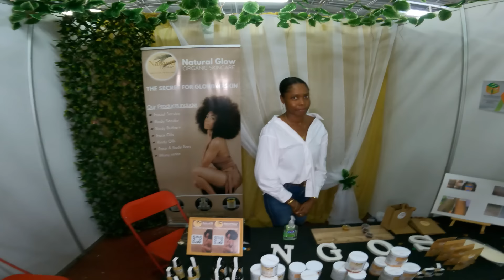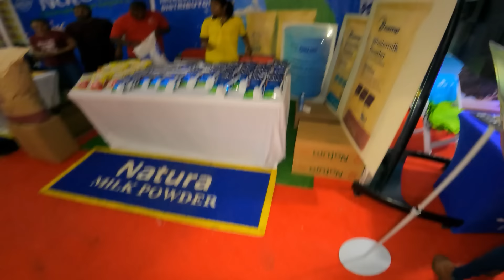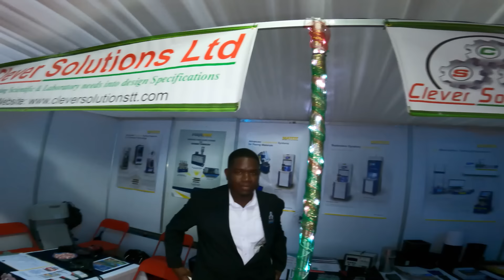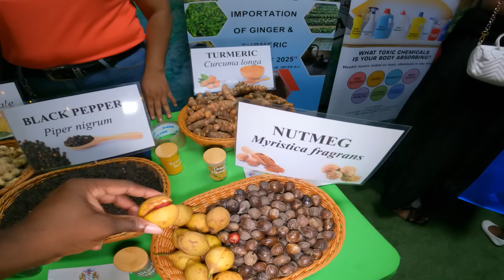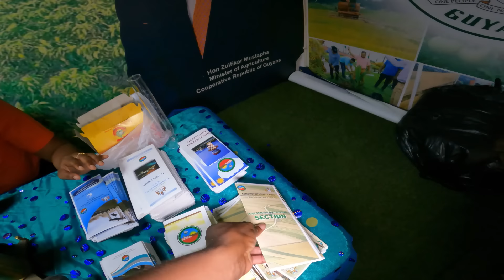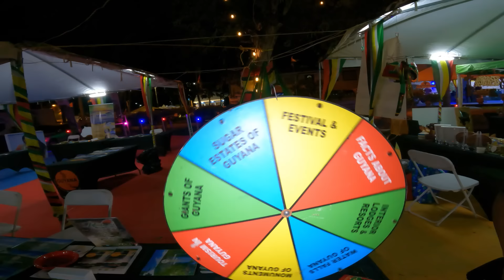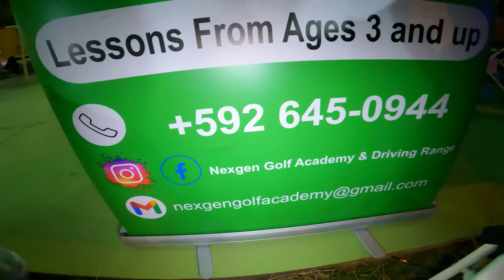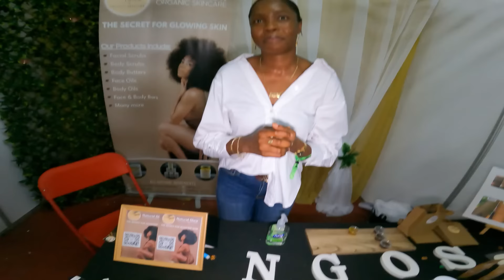GuyExpo 2023 - Transforming Guyana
I went and toured GuyExpo (Guy Expo) 2023 with the theme "Transforming Guyana Through, Investment, Innovation and Resilience" is on from November 16 to 19, 2023 at the Sofia Exibition Center, in Georgetown, Guyana.

W/ my friend @ClintAndreVlogs  and we met awesome @Metemgee  & @mtvguyana8216 "Norman"